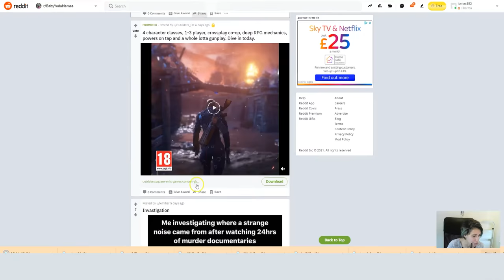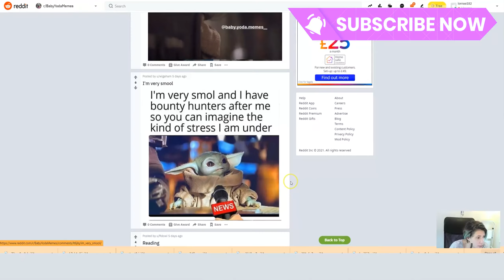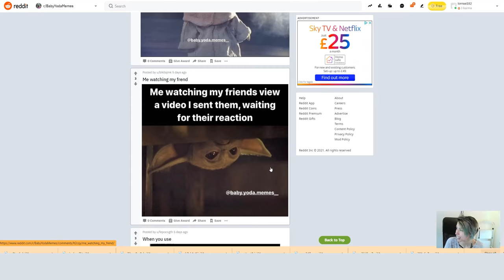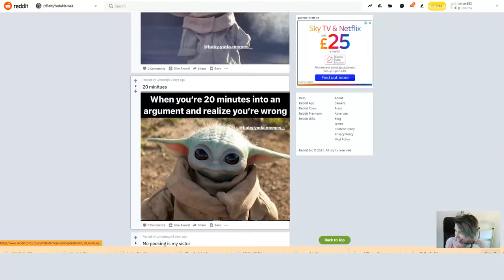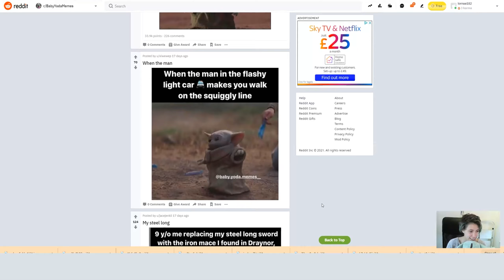Reacting to baby yoda memes #3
This week was Star Wars Day, so it means only one thing - another reacting to Baby Yoda memes video!

Grab your snacky snacks, your chickie nuggies and sit back ready to laugh, love Grogu even more (if humanly possible), and enjoy me being absolutely crazy when it comes to Baby Yoda.

I'll be doing a monthly shout out and small digital drawing giveaway

Want to optimize and leverage your Youtube channel?
TubeBuddy is a top YouTube video optimization manager for growing content creators

From an impressive Keyword Explorer, in-depth analytic reports, and tips to boost your viewership, subscriptions and hit all your channel goals, it's a no brainer for any youtuber / vlogger.